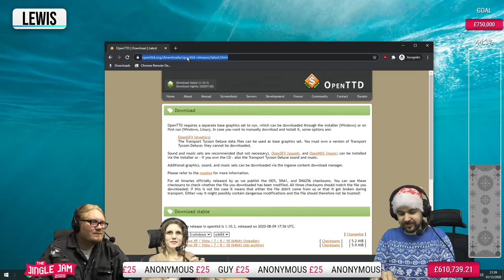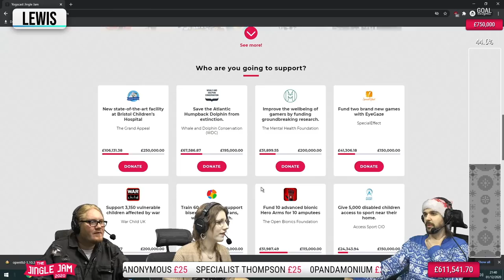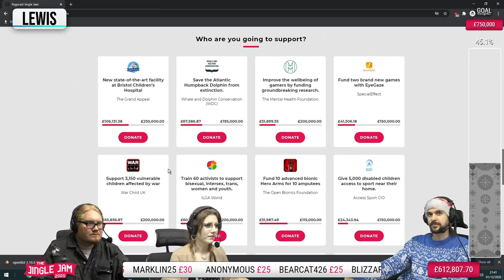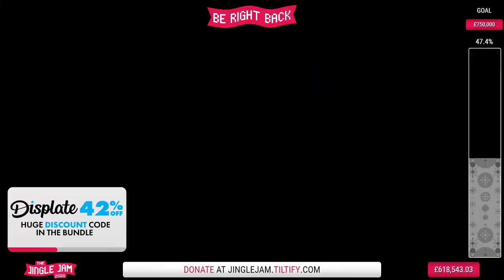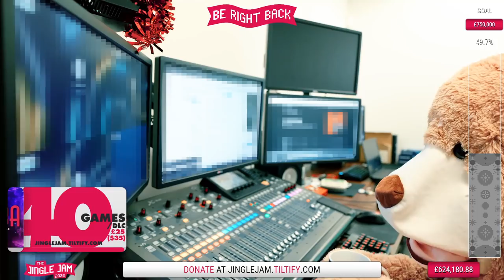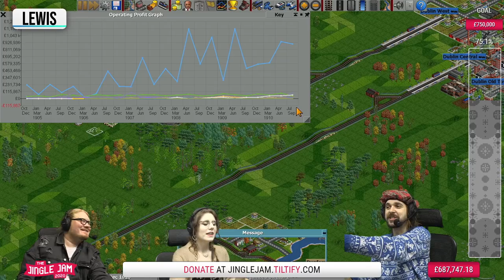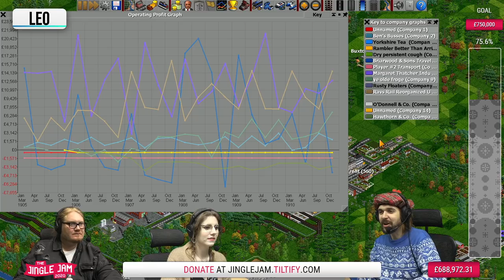JINGLE JAM DAY 1 - OPEN TTD w/ The Yogscast - 01/12/20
WELCOME TO THE YOGSCAST JINGLE JAM 2020!

Lewis, Duncan, Leo, Ben, Rythian, Daltos, Pedguin, Alex The Rambler, Spiffing Brit & Dr Simon Clark build up industry in the UK in 1900!

0:00 - Intro
1:17 - Game Starts
1:26:23 - They Return!